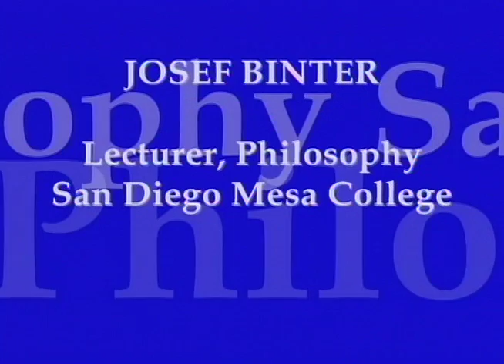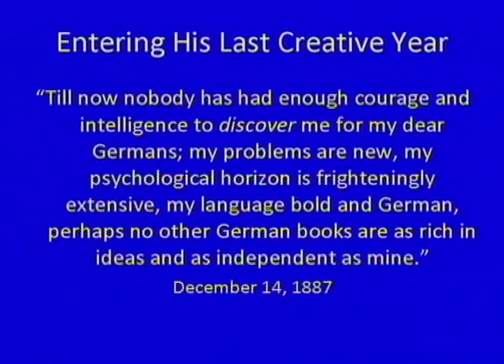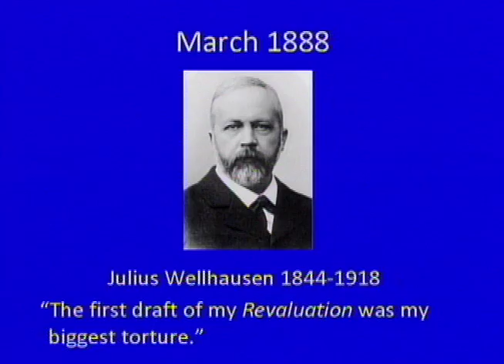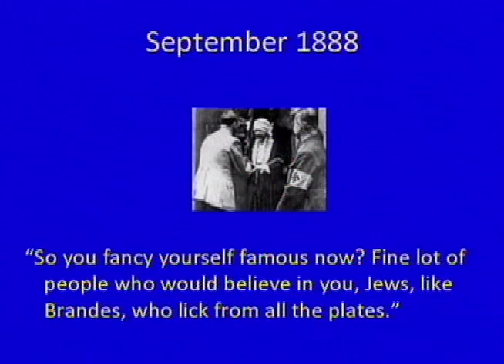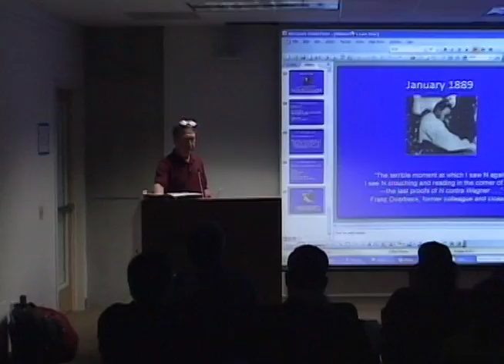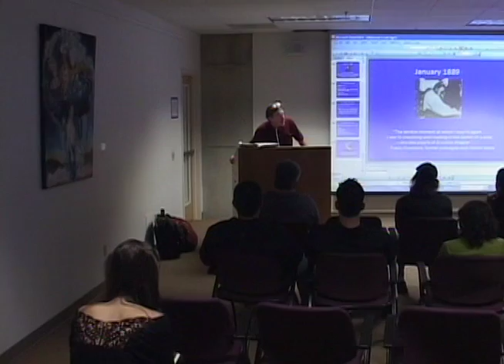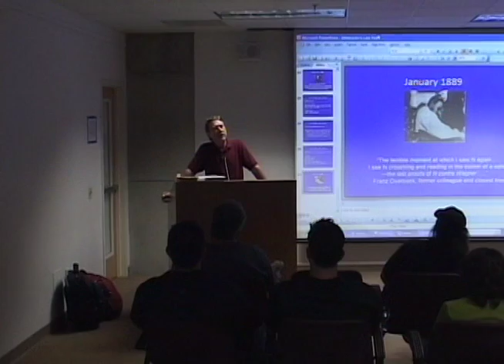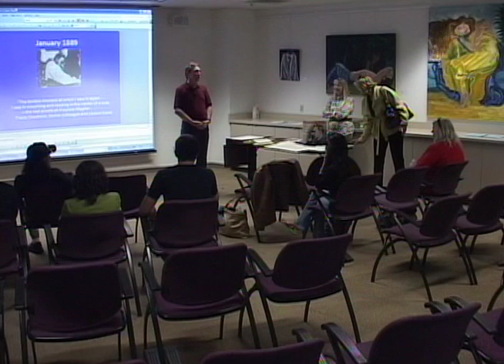Occasional Lectures Series at San Diego Mesa College featuring Josef Binter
"Nietzsche's Last Year" was recorded on November 6, 2009.